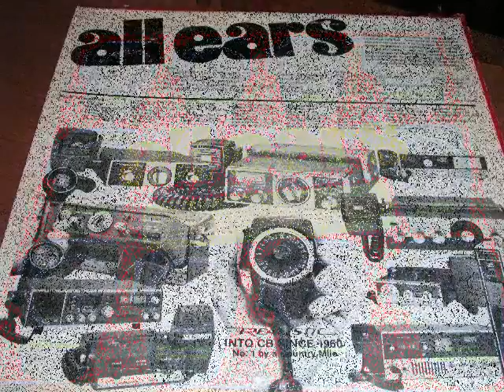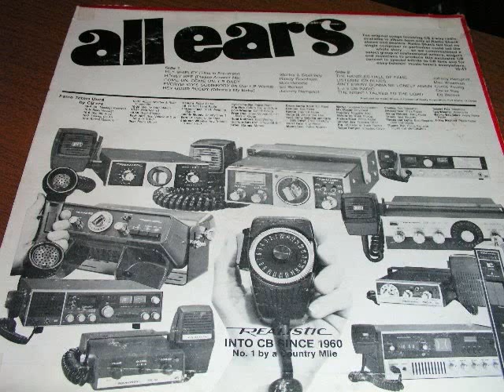All Ears Shirley And Squirrely Hey Shirley